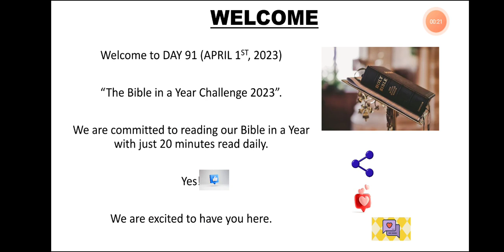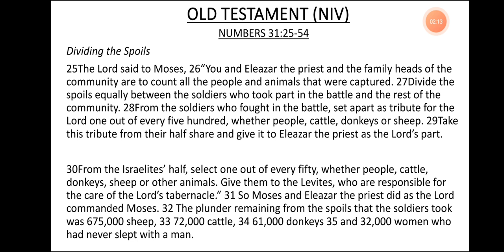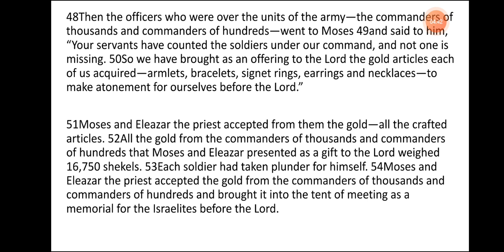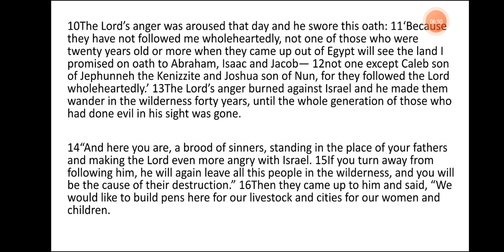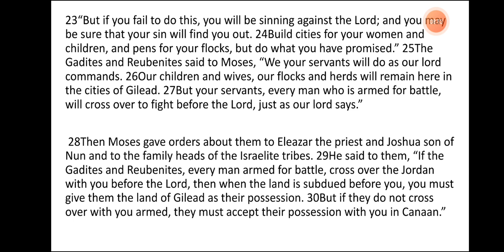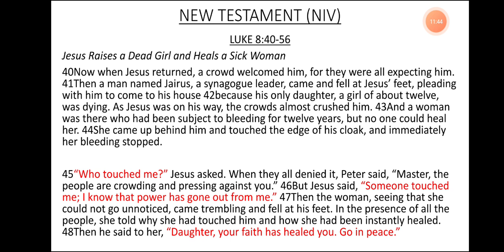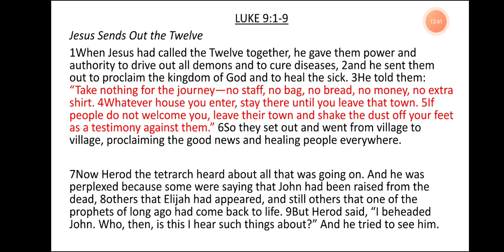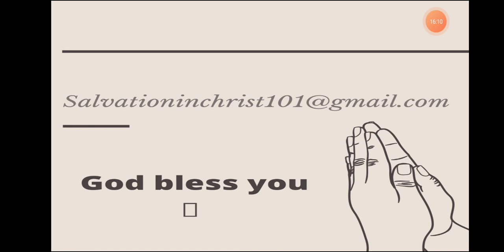DAY 91- APRIL 1st, 2023. BIBLE IN A YEAR CHALLENGE